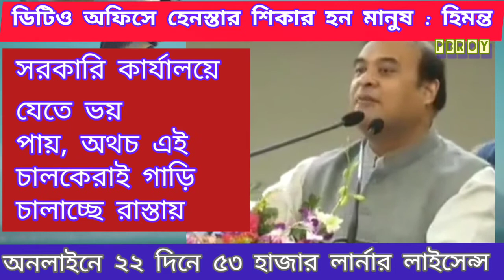২২ দিনে ৫৩ হাজার ড্রাইভিং লাইসেন্স দিয়েছি : হিমন্ত